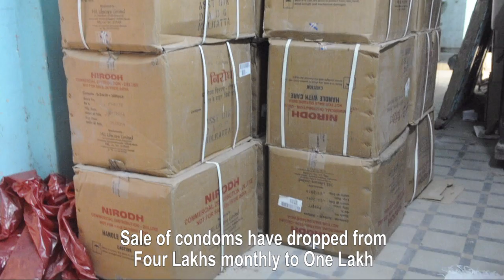Kolkata's Sex Workers Hit by Demonetisation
Months after demonetisation began, Kolkata's sex workers and their co-operative bank still don't have as many customers.